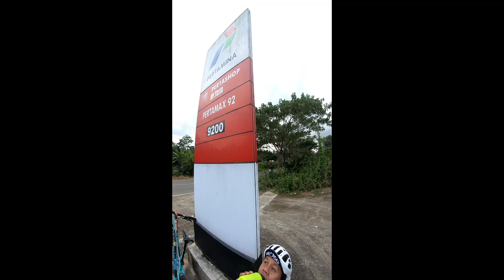Dibuang Sayang. Sengayam Village